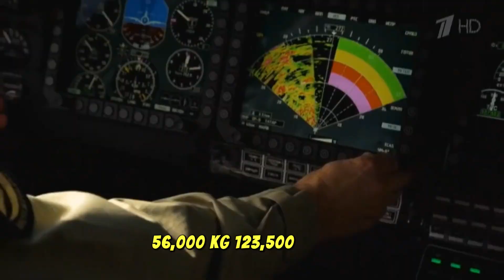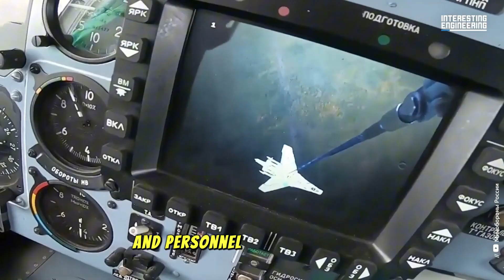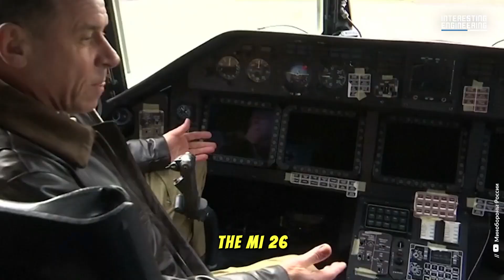"The Mi-26: The World's Largest Helicopter Revolutionizing Military Power and Logistics"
The Mi-26 is not just a helicopter; it’s a behemoth of the skies. Known as the world’s largest and most powerful transport helicopter, the Mi-26 has revolutionized military aviation with its massive cargo capacity and unmatched lifting power. In this video, we dive deep into the specifications, capabilities, and strategic importance of the Mi-26, exploring how it has transformed Russian military operations, and become a key asset in both military logistics and humanitarian relief.

From its towering size and incredible engine power to its ability to carry tanks, artillery, and even other helicopters, the Mi-26 stands in a class of its own. Discover how this flying giant continues to shape modern warfare and disaster response, making it an essential tool for rapid deployment and heavy-lift missions worldwide.

Don't miss out on this detailed breakdown of the Mi-26's capabilities and why it remains a game-changer in military aviation!